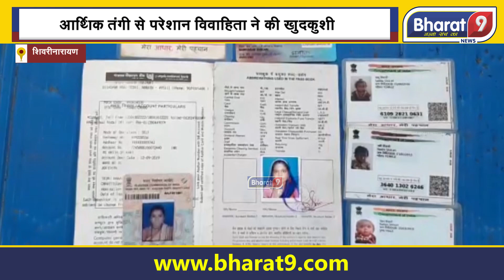Lockdown में नहीं झेल पाई आर्थिक तंगी ! उठा लिया ये कदम ! || Bharat 9